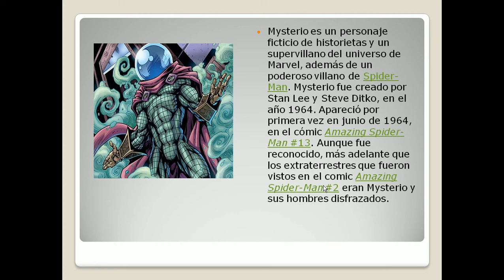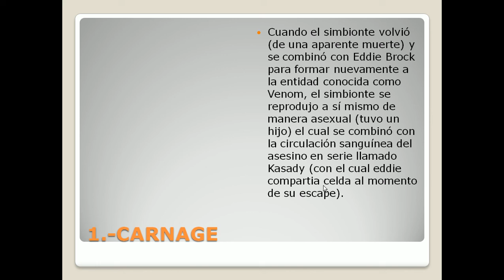TOP 5 SUPERVILLANOS DE SPIDERMAN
UN VIDEO SOBRE LOS VILLANOS DE ESTE IMPRESIONANTE COMIC.